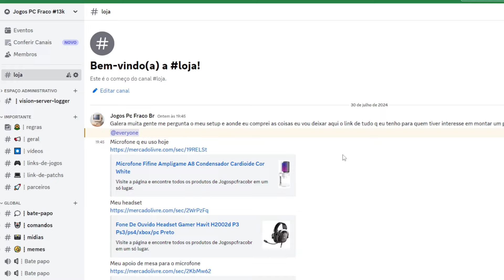FIFA 14: Patch Grátis com Brasileirão e Europa 2024 🏆🇧🇷 | Descubra a Versão FIFA Infinity 7.0 ⚽✨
Atualize seu FIFA 14 com este patch incrível e gratuito , além de uma atualização completa para a temporada 2024 da Europa! 🌍⚽ Não perca a chance de experimentar o futebol brasileiro e europeu no seu jogo!

Neste vídeo, você vai conferir:

v7.00

📅 Elencos Atualizados: Times do FC24 com o arquivo de fevereiro de 2024
🧑‍🤝‍🧑 65.948 Miniheads: F12-F23, FC24 + ICONS
⚽ Bolas de Jogo: FC24, Euro 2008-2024, Copa do Mundo 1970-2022
👕 Uniformes do FC24: Formato F14
🆕 Atualizações de Uniformes: National League, National League North, National League South
🔢 Números e Fontes: Uniformes FC24 em formato F14
👟 Chuteiras do FC24: Mais de 2.500 chuteiras adicionais selecionáveis usando o FIP Boot Manager
🏆 Logos Atualizados: Times, ligas e torneios do FC24

🖥️ Configurações do meu PC:

Processador: i7 4470
RAM: 16GB
Placa de Vídeo: RX 550 4GB
📚 Playlists que você pode gostar: